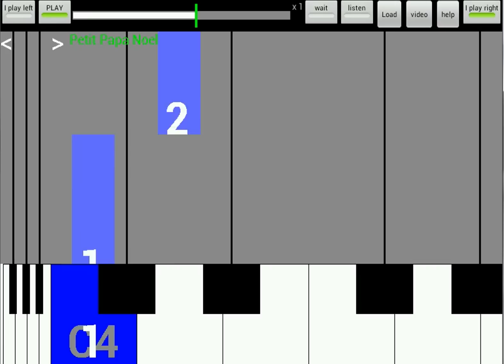Petit Papa Noel - you play right hand